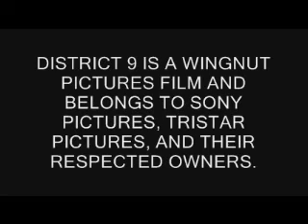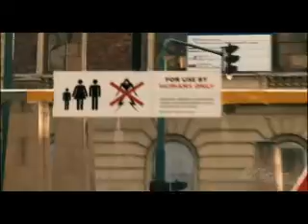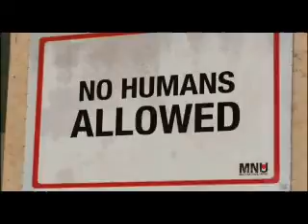District 9 Movie Review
For extra content and all things spidey follow the link

Like anyone reviewing something i have a rating system and here it is

1- The utter worst of the worst. This movie is so bad that it should be made a universal crime against humanity and all organic life to watch it and produce another movie of its kind.

2- Total piece of shit. This movie sucks on all levels and the studio and production team who created it should be jailed for hurting so many peoples eyes and minds.

3- broken and lame- The movie just sucks and you should be paid for seeing this movie so you can not only get your money back, but spend some cash to make a time machine and go back to save your time and money.

4- could be good, but isn't- Movies like this are ones that are the type of movies that generally have of the work done and all a production team has to do is execute it well. The elements to make at LEAST a mediocre are there, but the people behind the camera are to stupid to take advantage. Think of it like having your homework in fill in the blank and 75% of is done and all you have to do is fill in the rest which is easy, but you fail. Could of gotten an A+ but instead you got an F

5- poor. Movies like this are the ones that are straight to DVD releases and are the ones that have poor acting and execution and don't really garner much attention

6- Sub par. The movie is half bad and half good. Its consumed by flaws, but does somethings right, but those things done right are minor at best.

7- Mediocre. Movies like this are the ones that are ok at best. Not bad, but no great either. Consider movies like this as a "popcorn flick".

8- Good and the standard. Movies like this are the standard of what a good movie should be. Has its flaws and fair share of stupid moments, but makes up for it and is a good time.

9- Outstanding. Damn near perfect film that kicks ass, makes for a great time, and is one to buy on DVD. Movies like this are why we go to the movies

10- Perfect. An in your face, awe, amazing good time. Movies of this caliber come once in a while and are very rare. Oscar worthy, must buy on DVD, and a great reason to get ripped off at the movies at night. Truly a master piece.

Directors Notes: As always hate comments get removed and the user gets blocked so If you don't like what I have to say then don't bother commenting, because I don't even bother reading them. I also feel that I must answer to questions that i know I am bound to get. First off, yes the intro to the movie reviews is new and no I didn't "finally give a movie a 10/10". Although its extremely rare I do give perfect scores out. As a matter of fact this is the 4th movie I've reviewed thats recieved a perfect score so its not a first.

REDEFINING SCI-FI

First off believe the hype as the movie really is a masterpiece on an epic scale. Like I said in the review, to not like this movie or miss out on it is simply to not like movies. I mean this movie is so good that it will even make you care about the CGI characters. Yes the computer generated characters emote and will make you care about them. Its so crazy that it has to be seen in order to be believed. It combines the best of its genre with the greatest aspects of the best movies around in order to make a movie on an epic scale of entertainment that should not be missed.